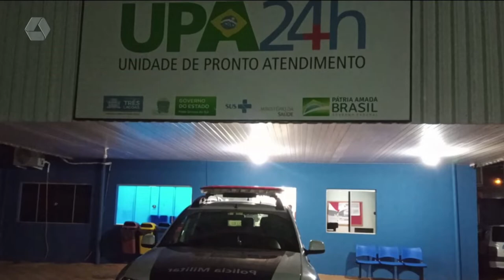Homem escapa da morte após ser baleado em bar no Guanabara